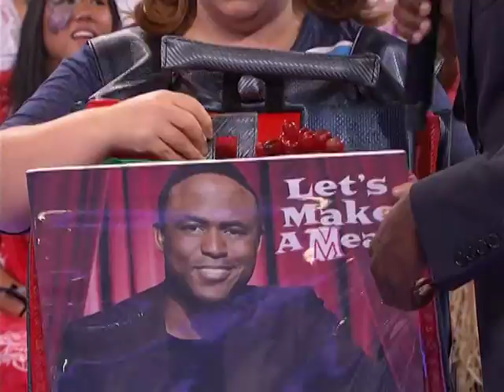Maggie Hula Hooping on "Let's Make a Deal"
I was a contestant on "Let's Make a Deal" with Wayne Brady -- love him!